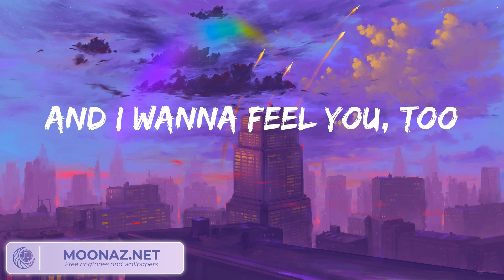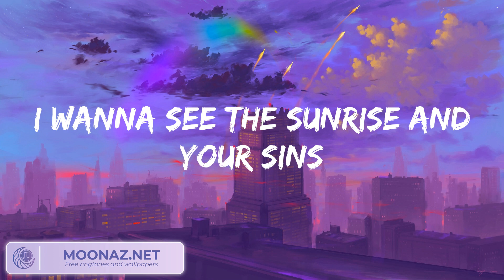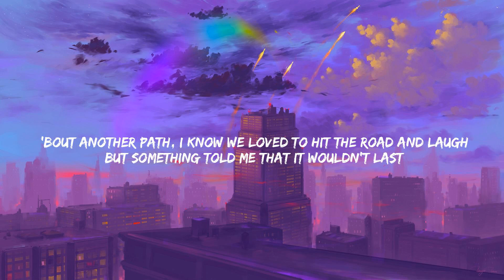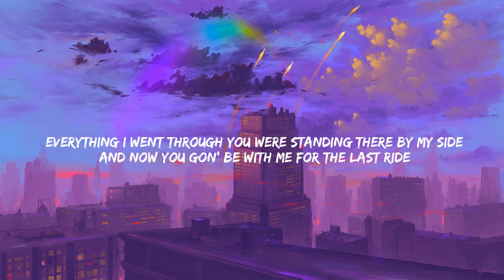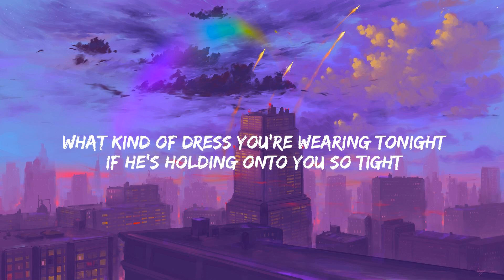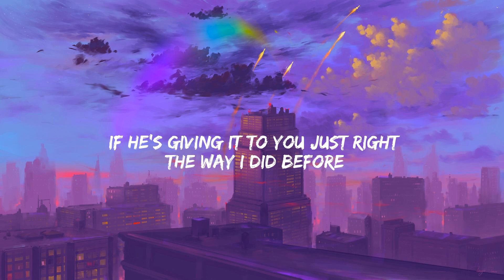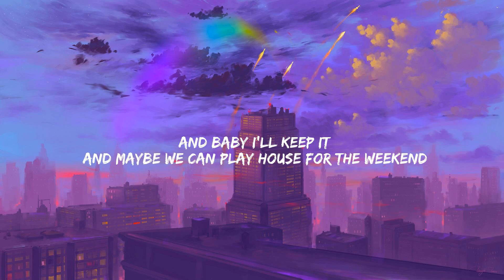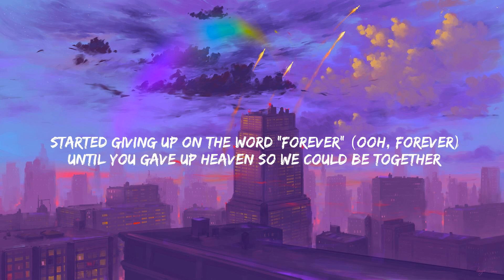Dusk Till Dawn ZAYN (Lyrics) Wiz Khalifa, Charlie Puth See You Again, Charlie Puth (Mix)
🎤 Lyrics: ZAYN - Dusk Till Dawn